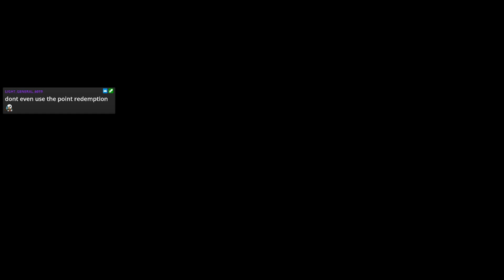Omori 28: Going Under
All of the footage shown comes from livestreams.